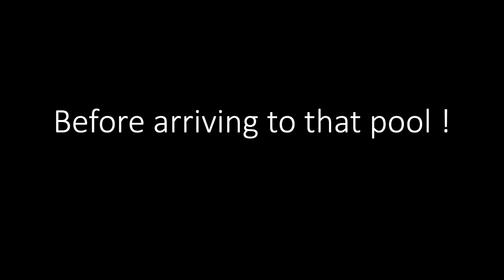On the hunt for a place to swim in Conakry ! (Cool Vlog)